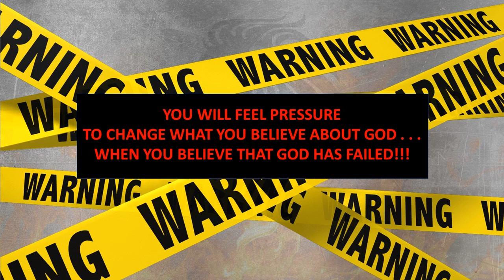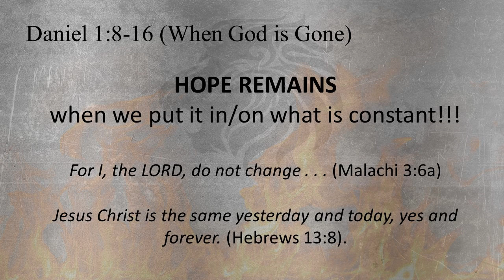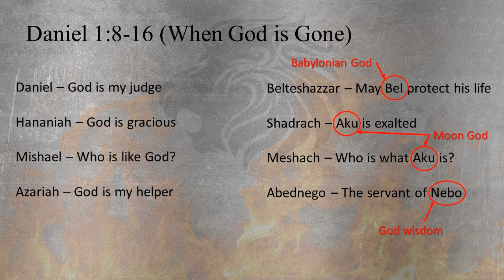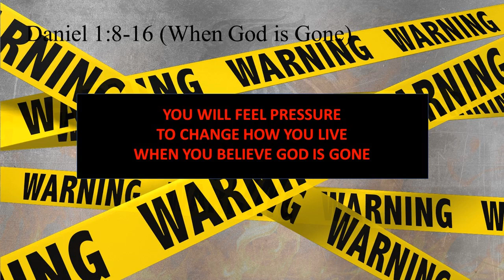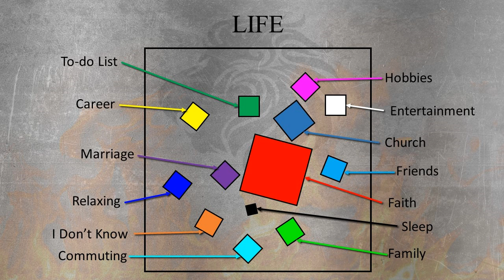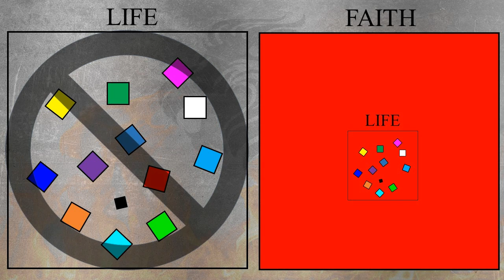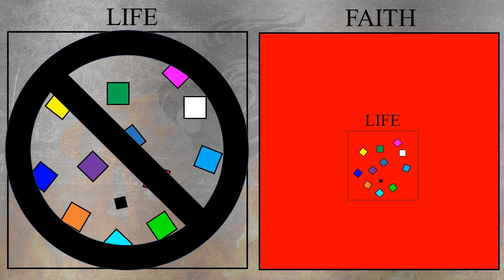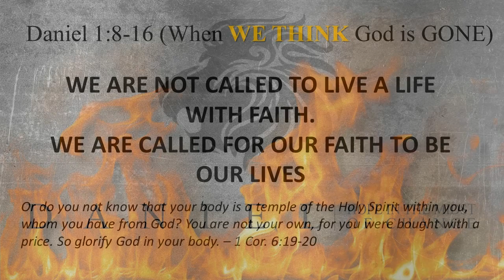Daniel: When God is Gone (Daniel 1:8-16)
Last week we saw, that when things don’t work out for us, it is tempting to change our thinking . . . our belief.  But, what is next?  Like children away from parents, we are tempted to act as if God not only failed, but He is no longer around.  Is the Lord with you, or have you removed Him?